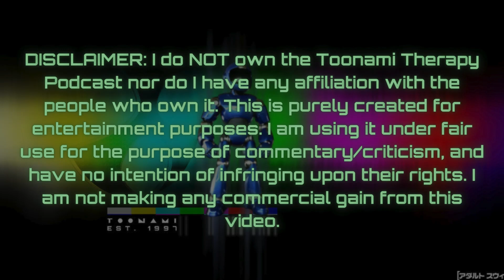Flashback | Toonami Therapy (Ep. 354)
We end up with a longer than normal episode... but unlike two episodes ago, it's not due to excessive tangents (well, not any more excessive than normal), but because of there being so much to go over.

COVERED IN THIS EPISODE: My Adventures With Superman 13, Zom 100 7, One Piece 669, Naruto Shippuden 489, My Teen Romantic Comedy SNAFU 36, Full Metal Panic The Second Raid 7, Dark Gathering 14, KonoSuba 25, Kaiju No. 8 4, Sailor Moon 1, Dragon Ball Z Kai 1-2, and Naruto 1.

I claim no rights to the audio and visuals used in the video above. Please refer to Adult Swim, a subsidiary of Warner Bros. Discovery, for the ownership of said content, and support the official release.

TIMESTAMPS:
00:00 - DISCLAIMER
00:18 - Next Episode Promos
1:22 - Podcast Start
1:26:00 - End